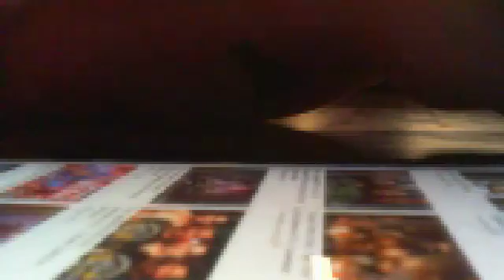Jim Johnson - MINISTRY - THE UNDERTAKER